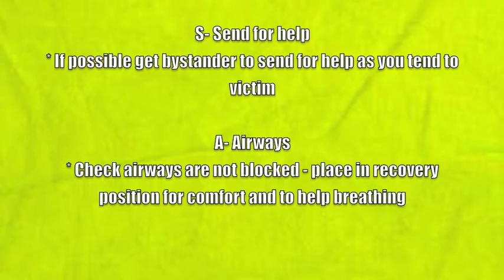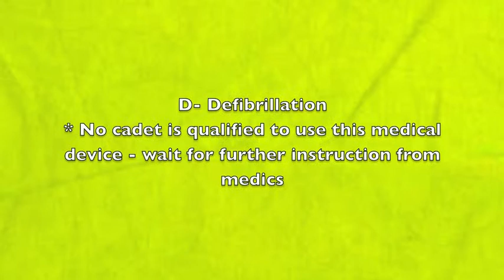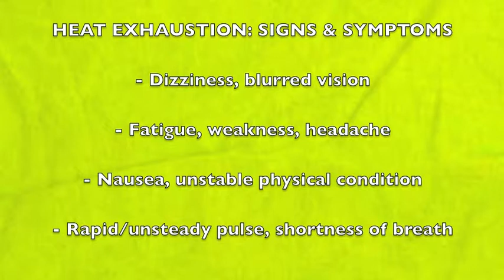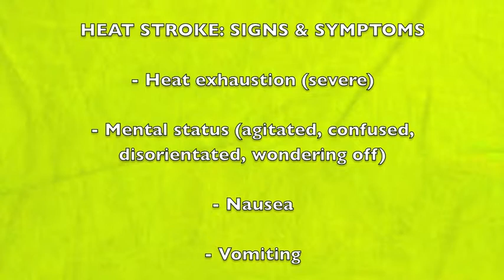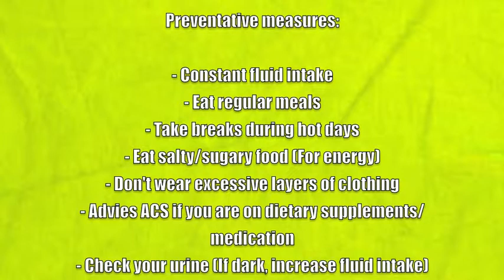CADETS: Treatment and prevention of heat illnesses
Bibliography at end of video for further information. To be used in a cadet environment only, actual medical practices may vary.
Treatment and prevention of the three stages of heat illnesses (Australia only)
To be used as a training aid only. I made this only to further the learning of my cadets and for those who miss nights so they can catch up.